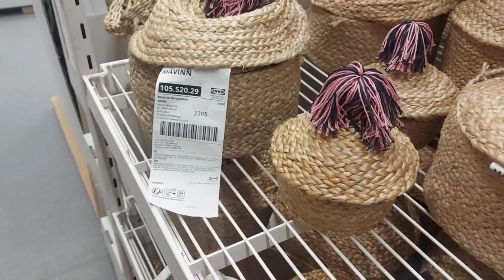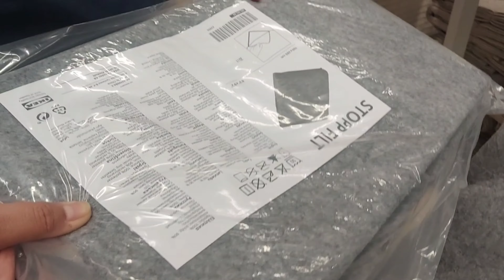Ikea Shopping Haul | Ikea Vlog Part 2 | Latest Designs 2023 | Dubai's Biggest Home Furnishing Store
Ikea vlog part 1 link ⏫️⏫️